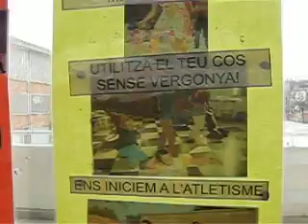Escoles en Xarxa - Gimnàs- Estela - Ainhoa i Txell